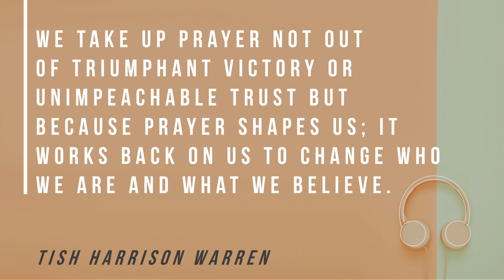Summer Playlist: Psalm 38 | NorthPoint Church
All summer we've looked at Psalms as a songbook, but it's also a how-to book. This Sunday, Pastor Jeremy helps us see the ways Psalm 38 in particular shows us how to prepare and handle the difficulties we will all face in life.

Chapters:
0:00 - Bumper
0:42 - Intro
2:51 - We're all shaped by something
5:43 - The Psalms show us how to pray
9:51 - We don't think we need prayer
13:22 - Why does God allow pain?
16:38 - Psalm 38
34:32 - How do we handle difficulty?
35:04 - Be open with God
38:24 - Be honest with yourself
40:53 - Pain will inevitably find you
42:38 - Learn to pray now